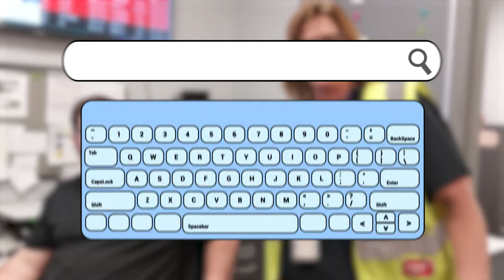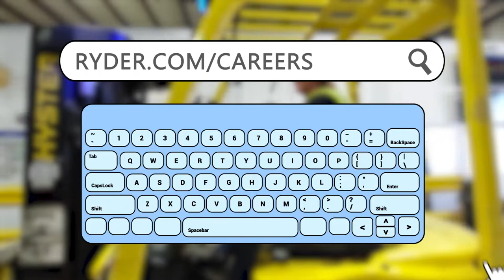Forklift Operator, A Crew- Ryder. 89. Warehouse Careers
Click Here to View all Career Opportunities with Ryder & Apply Today